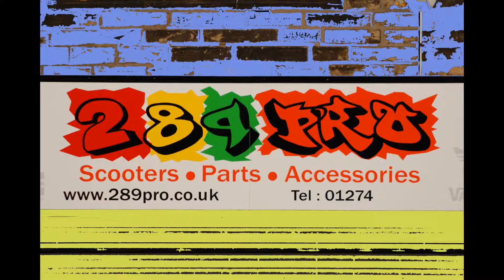Keenan Kacey Hird redbull fatcat 2012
Red Bull Rd 2 Fatcats 2012
Keenan Hird 85 sw
Kacey Hird 65cc
England